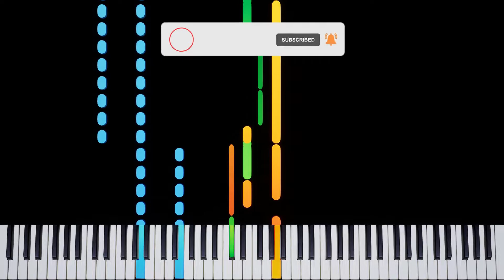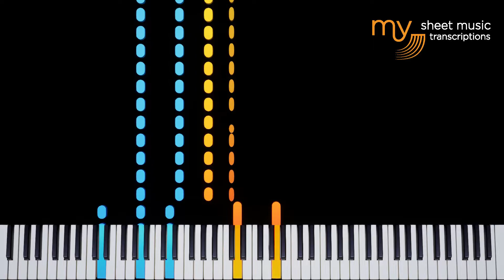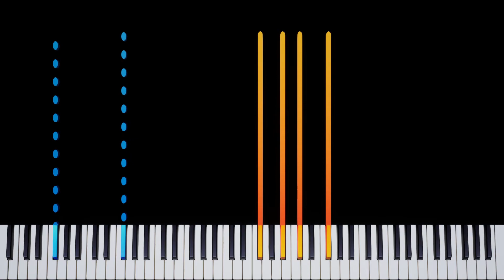Beautiful (Head Over Heels Musical) - Piano Tutorial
Beautiful (From Head Over Heels Musical) - Piano Tutorial